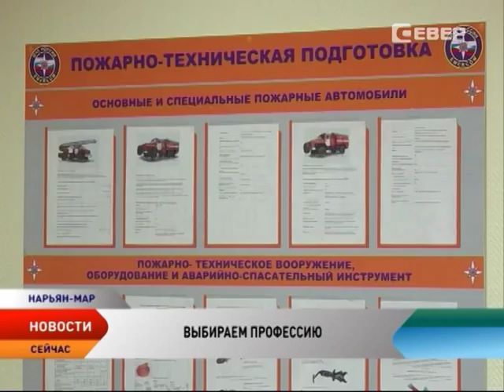Урок профориентации провели в аварийно-спасательном центре кадетам Нарьян-Мара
Урок профориентации провели учащимся кадетского класса школы № 1 Нарьян-Мара и поселка Красного. Организаторами выступила Ассоциация выпускников Северного арктического федерального университета (САФУ). Главная цель встречи — помочь ребятам в выборе профессии. Для них они провели экскурсию по арктическому аварийно-спасательному центру и показали все возможности окружных спасателей.